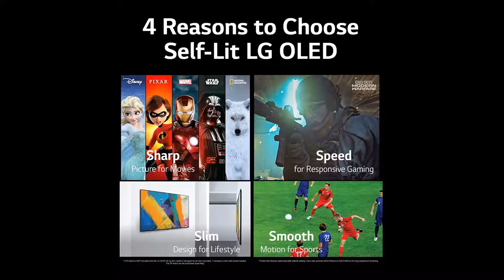LG OLED C1 Series 65” Alexa Built-in 4k Smart TV (3840 x 2160),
$ 1000